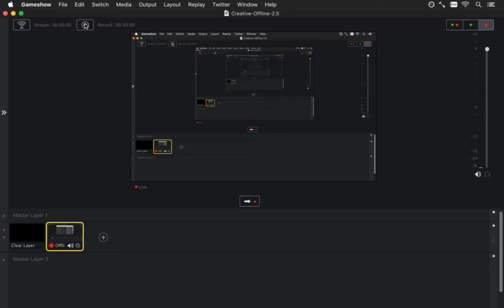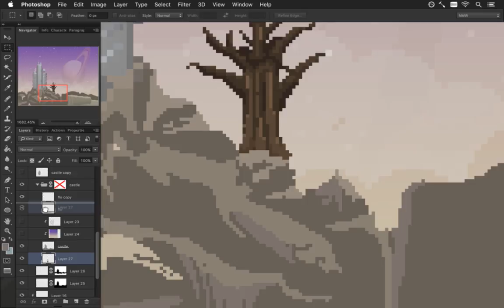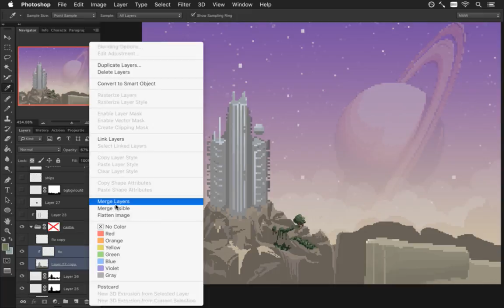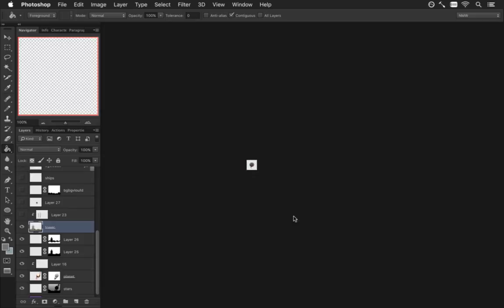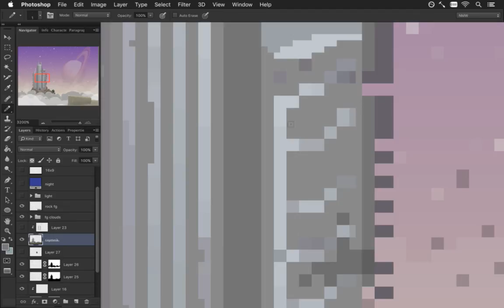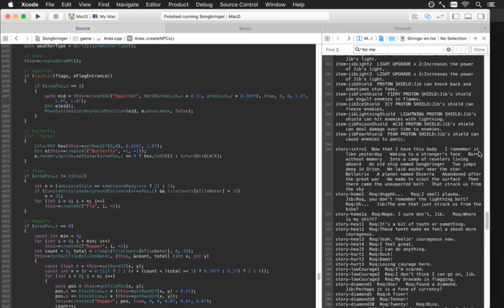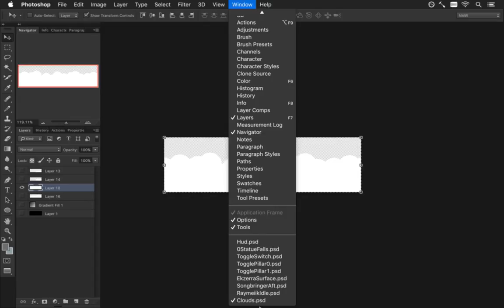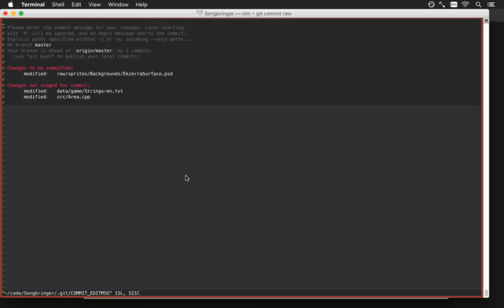Songbringer Day 401 - Ekzerra Surface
Developing the action RPG Songbringer. A Zelda-inspired, pixel-art, indie game made by one guy. Today: drawing another scene for the intro.